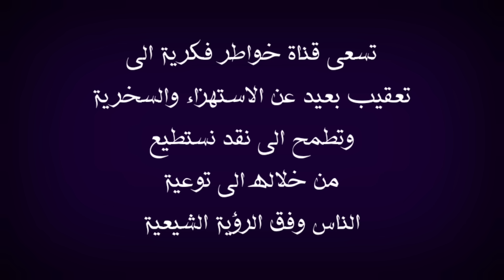عالم بأصول الفقه يتداخل بشكل عاجل ويستشهد بآيات تمدح الصحابة، لكن ما وجده من الشيعة كان مفاجئًا له.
في هذا الفيديو اعقب على مداخلة الداعية محمود